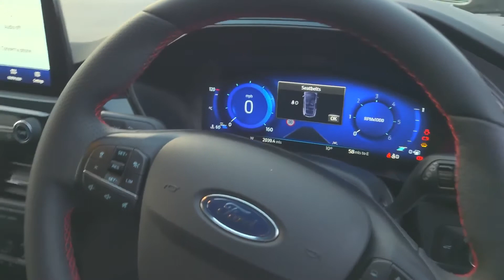Ford Kuga ST-Line OV70KYF ST LINE FIRST EDITION 1.5 ECOBLUE 120PS